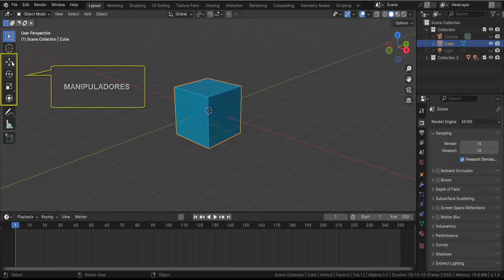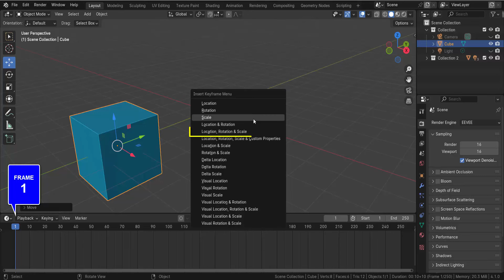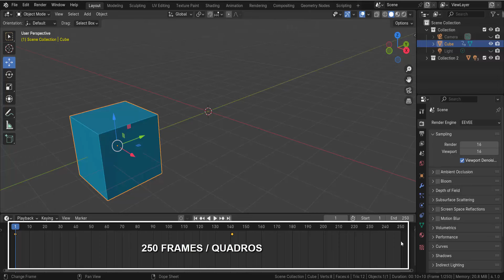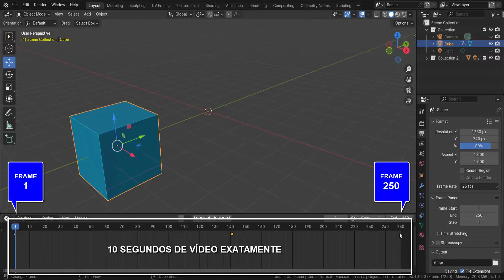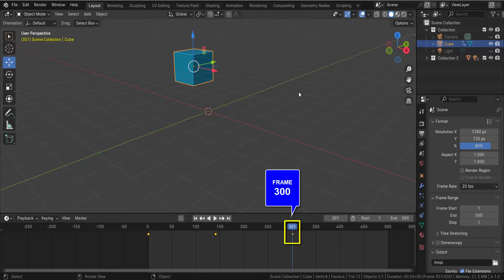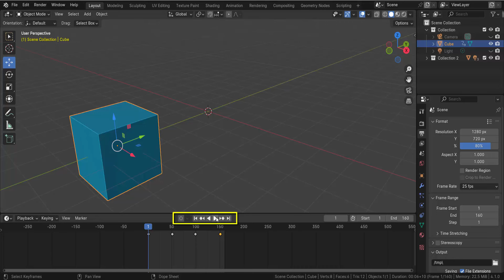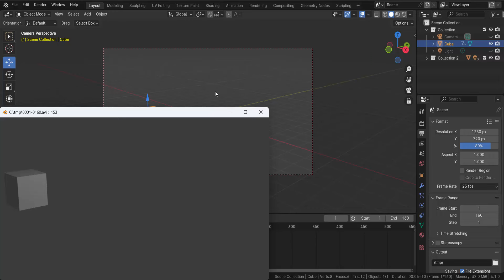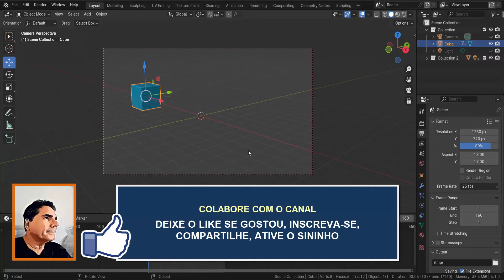ANIMAÇÃO BÁSICA BLENDER 3D - PARTE 2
princípios básicos de animações no Blender 3D